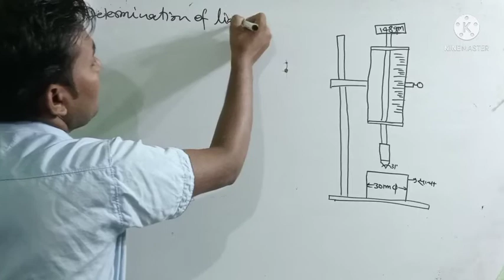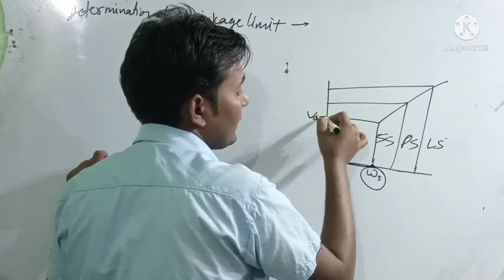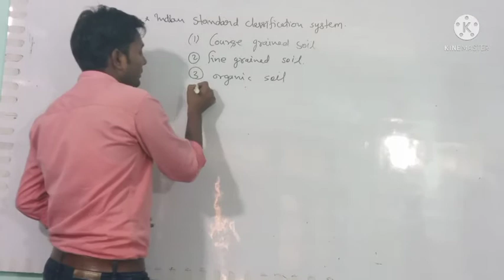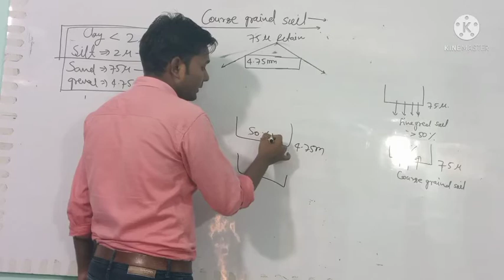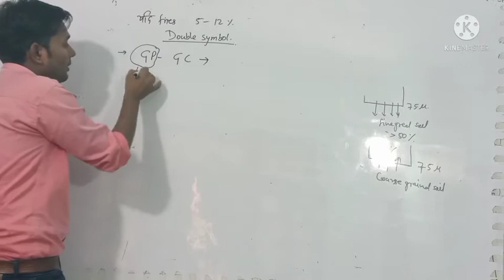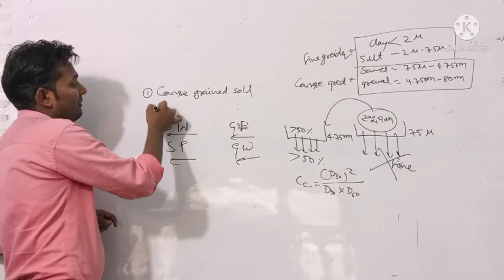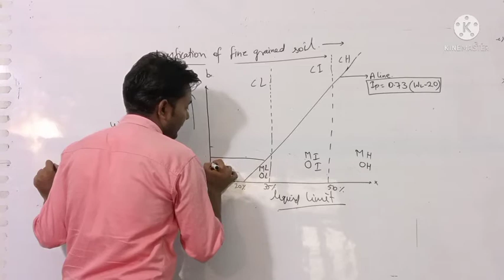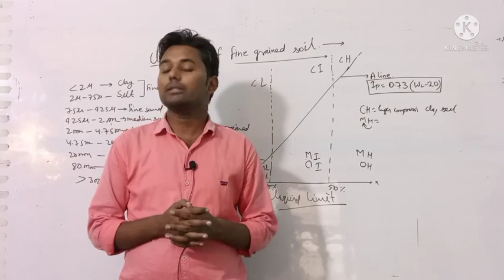Soil mechanics /one class one chapter / classification and indentification of soil / marathon class